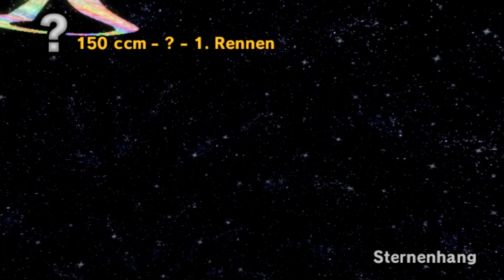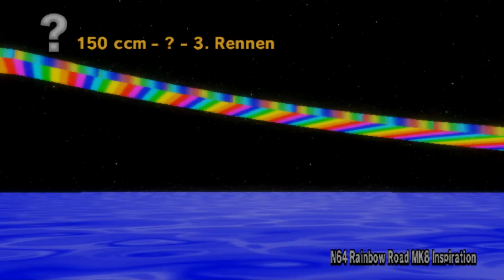MARIO KART WII CUSTOM TRACKS # 40 🔧 Regenbogen-Münze-Cup mit LPMarkus-Mii! [ENDE]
Let's Play Mario Kart Wii Custom Tracks - Part 40 - Regenbogen-Münze-Cup mit LPMarkus-Mii! [HD • 60fps • Blind • Deutsch]

➜ INFORMATIONEN ÜBER DIESEN PART:

Strecken des Regenbogen-Münze-Cup / Rainbow Coin Cup:
• Star Slope RC2.1 von igorseabra4
• Lunar Spaceway v1.0 von BigOto2
• Trainbow Road v1.0 von Thed0ra7z
• Resistance to Fate Beta von Keiichi1996

➜ INFORMATIONEN ÜBER "MARIO KART WII CUSTOM TRACKS":

Selbst erstellte Strecken für "Mario Kart Wii" gibt es schon seit vielen Jahren. So gab es bereits 2012 ein Let's Play von mir zu "Mario Kart Wii CTGP Revolution" von MrBean35000vr und Chadderz, diesmal zocken wir "Wine's CT Pack v4", welches 40 neue Cups mit je vier Custom Tracks von verschiedensten Streckenerstellern beinhaltet!

• Vollständiger Name: Wine's CT Pack v4
• System: Nintendo Wii
• Letztes Update: 1. Januar 2020
• Genre: Rennspiel / Funracer / Multiplayer / Online
• Altersfreigabe: Nicht eingestuft

★ Viel Spaß mit Let's Play "Mario Kart Wii Custom Tracks"! ★